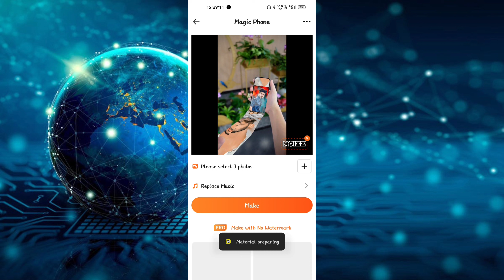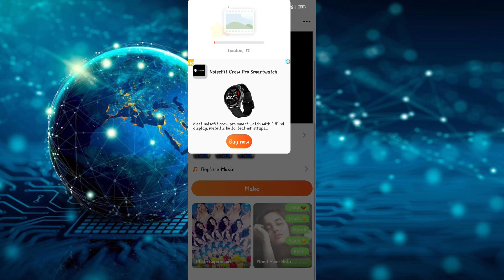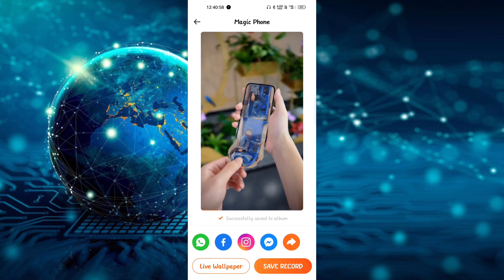new reel editing/ instagram ki trending reel kaise edit kare/ how to edit trending reel of instagram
reel Kaise edit kare
trending reels kaise banaye
how to make trending reels